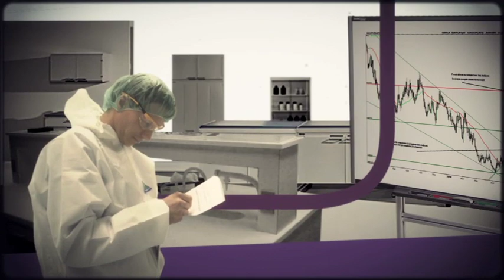ZOONOSE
This clip is part of a series of six videos aiming at raising public awareness about the diverse roles of veterinarians, not only in animal health and welfare, but also in public health and food safety. It was produced by the Directorate General for Health & Consumers of the European Commission and The World Organisation for Animal Health (OIE) on the occasion of the 2011 World Veterinary Year.